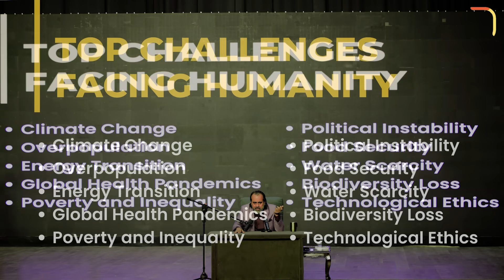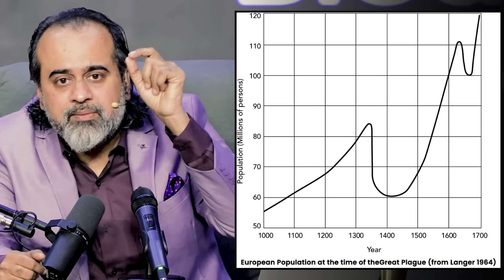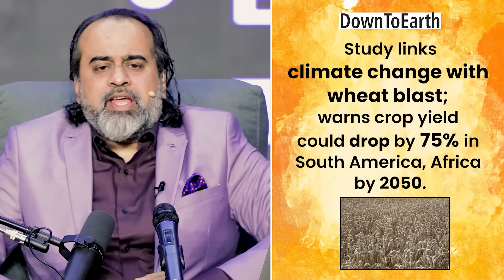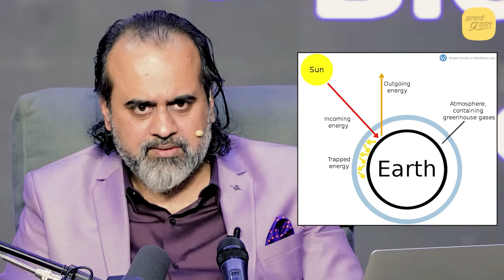चुनाव आ रहे हैं, वोट किसको दें? || आचार्य प्रशांत (2024)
वीडियो जानकारी: 08.03.24, महाशिवरात्रि विशेष सत्र, ग्रेटर नॉएडा

📋 Video Chapters:
0:00 -    Intro
1:27 -    पहला वोटर का सवाल
9:18 -    राजनीतिक दलों की जिम्मेदारी
13:18 -  सेब की खेती में बड़ी बाधाएँ
18:30 -  प्रजीतियों की विलुप्ति का मूल कारण
24:52 -  राजनीति और युवा
26:33 -  सामाजिक मुद्दों पर चर्चा
28:42 -  किस पार्टी को वोट दें?
30:29 -   समापन

विवरण:
इस वीडियो में आचार्य जी ने खाद्य सुरक्षा और जलवायु परिवर्तन के मुद्दों पर चर्चा की है। वे बताते हैं कि कैसे अधिकांश लोगों का मिट्टी और खेतों से कोई संबंध नहीं रह गया है, जिससे वे यह सोचते हैं कि खाना हमेशा बाजार से मिल जाएगा। आचार्य जी ने स्पष्ट किया कि जलवायु परिवर्तन का प्रभाव फसलों पर पड़ता है, और यदि तापमान और मौसम की स्थितियाँ बदलती हैं, तो फसलें नहीं उगेंगी।

उन्होंने यह भी बताया कि अमीर लोग महंगे दामों पर खाद्य सामग्री खरीद सकते हैं, जबकि गरीब लोग भूखे रह जाएंगे। आचार्य जी ने यह भी कहा कि जलवायु परिवर्तन के कारण अधिक बारिश और प्राकृतिक आपदाएँ होंगी, जिससे खाद्य सुरक्षा पर खतरा बढ़ेगा।

आचार्य जी ने यह सुझाव दिया कि हमें इन मुद्दों पर गंभीरता से विचार करना चाहिए और राजनीतिक दलों से यह पूछना चाहिए कि वे खाद्य सुरक्षा और जलवायु परिवर्तन के लिए क्या कर रहे हैं। उन्होंने यह भी कहा कि हमें अपनी जिज्ञासा को बढ़ाना चाहिए और समाज में बदलाव लाने के लिए सक्रिय रहना चाहिए।

प्रसंग:
~ हमें किसको वोट देना चाहिए?
~ युवा होने के नाते, मैं किस दल का चुनाव करूँ?
~ कोई भी दल अभी के मुद्दों पर और उनके निवारण पर बात नहीं करता तो कैसे मैं उन्हें वोट दूँ?
~ वोट न दिया जाए तो लगता है कि ज़िम्मेदारी से भाग रहा हूँ, ऐसे में समझ नहीं आता क्या करना उहित है?
~ वोट देना का अधिकार किसको होना चाहिए?
~ जो भी राजनैतिक दल फालतू के मुद्दों की बात कर रहा है, उसको पूछिए कि असली मुद्दे कहाँ है?
~ प्रतिदिन कितनी प्रजातियां हैं जो पृथ्वी से सदा के लिए विलुप्त हो रही हैं? कौन सी पोलिटिकल पार्टी इन प्रजातियों की बात कर रही है?
~ अगर हम वोट डालने नहीं जाएंगे, तो कोई और वोट डाल के चला जायेगा तब क्या करेंगे?